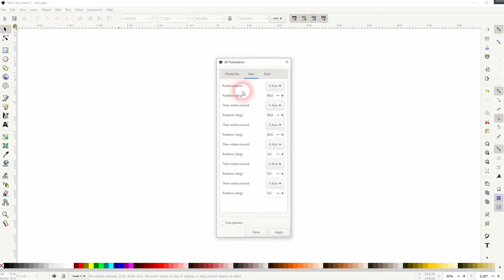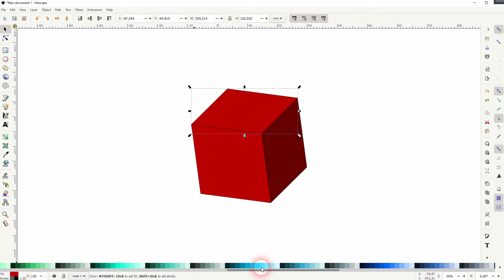How to create an Editable 3D Cube in Inkscape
In this tutorial I'll show you how to create an editable 3D cube in Inkscape.